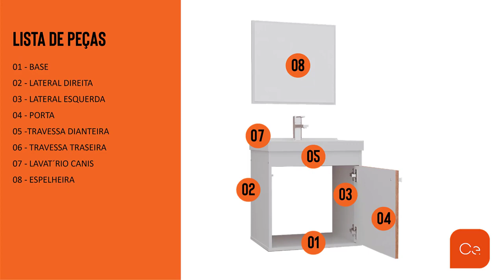Conjunto Gabinete para Banheiro com Cuba e Espelheira Canis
Está pensando em modernizar sua casa ou presentear uma pessoa especial? Então acesse nosso site e saiba mais sobre o